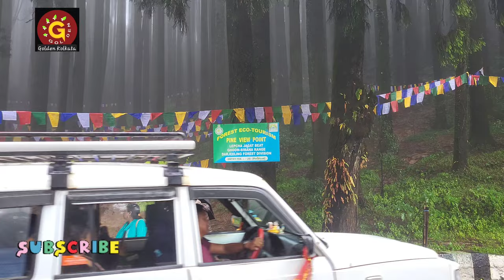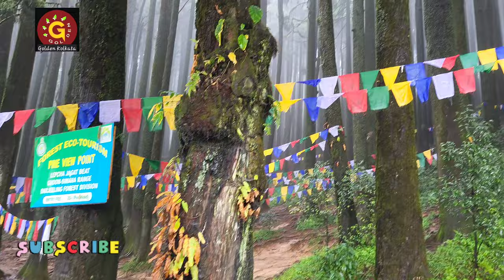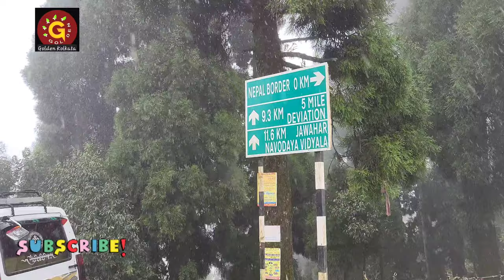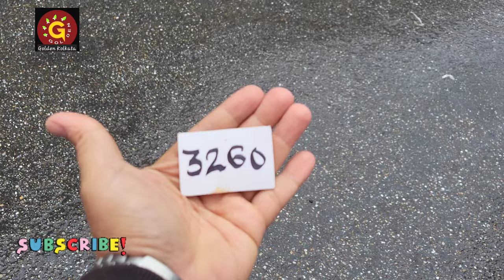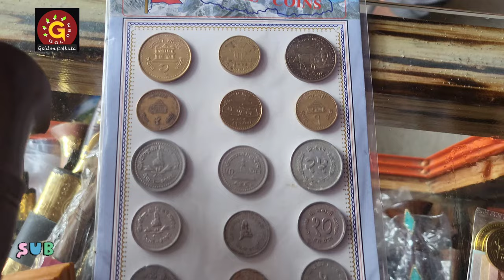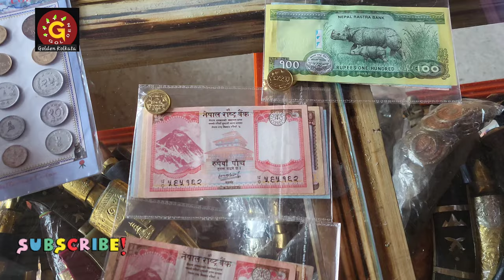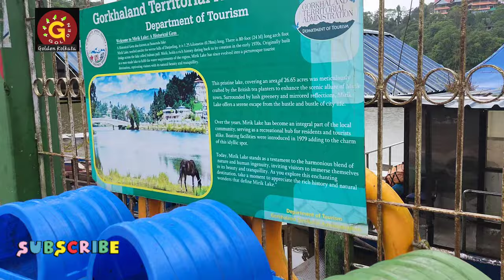Darjeeling ,মিরিক, পশুপতি mark